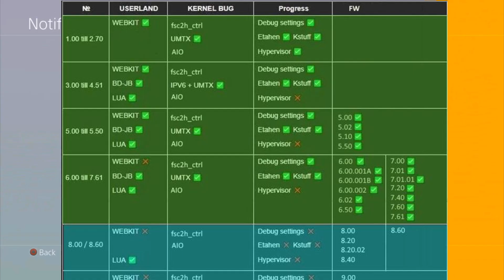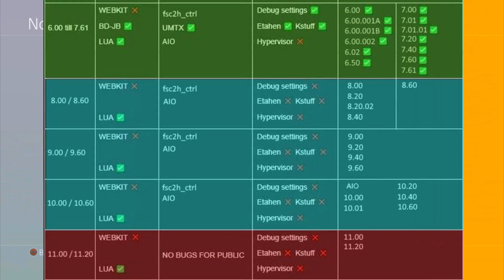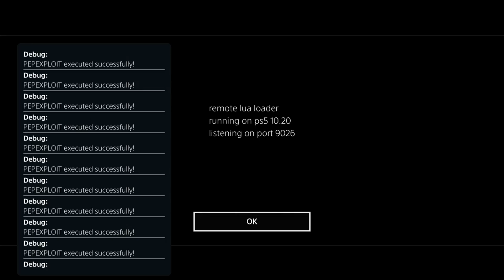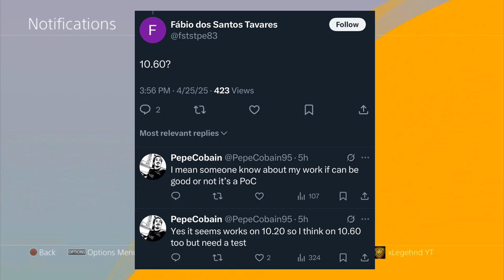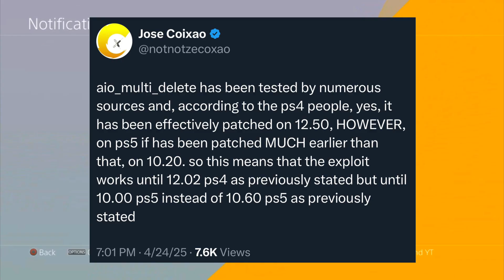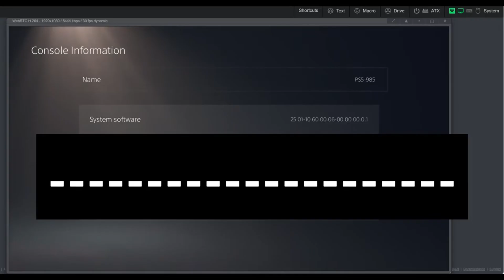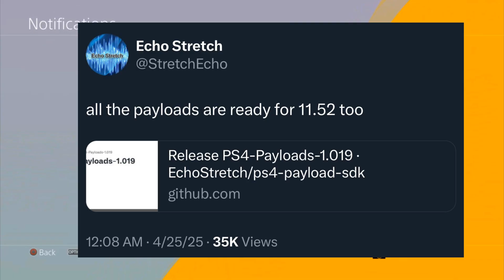*UPDATE* New Kernel Exploit For PS4 12.02 & PS5 10.60! (Double Free Bug)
Welcome back to the channel in todays video we will going over a brand new exploit POC being released back in April by TheFL0W as we all know of he is security researcher for PlayStation and has found a huge bug that can be chained & exploited using LUA and can be turned into a jailbreak now that this has come around we have some hope for users on ps4 & ps5 on these available firmwares I told y’all don’t UPDATE YOUR CONSOLES IF YOU WANT A JAILBREAK AND NOW THINGS ARE GETTING BETTER STAY TUNED FOR MORE I WILL KEEP YOU UPDATED!

*UPDATE*
IT SEEMS THAT 10.60 IS HAVING ISSUES WITH THE KERNEL EXPLOIT IF YOUR ON THIS FIRMWARE JUST STAY PUT UNTIL MORE TESTING IS FINISHED!